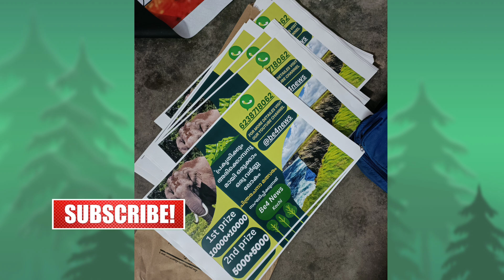അരിക്കൊമ്പന്‌വേണ്ടി കോയമ്പത്തൂരിൽനിന്നും വീട്ടമ്മ സംസാരിക്കുന്നു | arikkomban | Be4 News Kochi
People who love Arikomban, the elephant, open their minds. The elephant, which was captured from Chinnakanal in Munnar, is now in the Tamil Nadu forest area. Many organizations of animal lovers are protesting to bring this elephant back to Chinnakanal.

BE 4 NEWS, Be4News,Be4news, Be4 News, be4 news